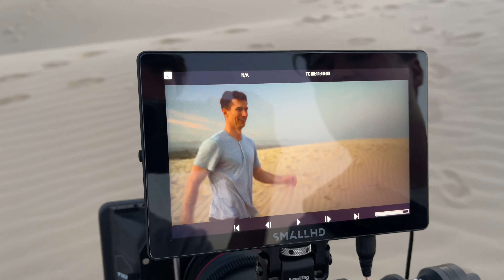DESERT VLOG!! - Ben Courson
Ben has a simple goal to reach the world with the message of hope. Ben's TV show has aired in 180 counties on over 20 networks as well as his radio show has aired on over 400 stations nationwide. Ben has been on Fox, ABC, Good Morning America, Freeform, TBN, Hallmark Channel, as well as featured in Psychology Today. Ben has written 2 bestselling books “Optimisfits” and “Flirting with Darkness.” Ben has spoken across the globe including Angel Stadium to 34,000 attendees.